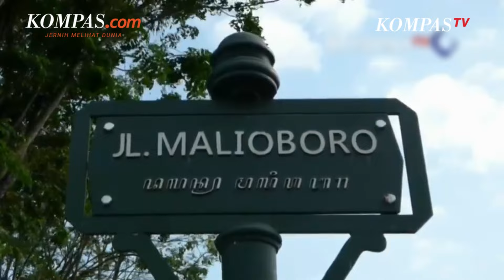Daftar Provinsi Paling Miskin di Jawa 2024, DIY Posisi Teratas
Daerah Istimewa Yogyakarta (DIY) kembali menjadi provinsi termiskin di Pulau Jawa menurut data Badan Pusat Statistik (BPS) pada Maret 2024.

Data yang dirilis pada Senin (1/7/2024) itu mengungkap, jumlah penduduk miskin di Tanah Air pada Maret lalu sebesar 9,03 persen atau 25,22 juta orang. Jumlah tersebut menurun 0,68 juta orang dibanding Maret 2023 dan menurun 1,14 juta orang dibanding September 2022.

Lantas, mana saja provinsi termiskin di Pulau Jawa?

Penulis: Divaa Lufiana Putri, Inten Esti Pratiwi
Penulis Naskah: Adinda Septia Berliana
Narator: Adinda Septia Berliana
Video Editor: Maria Utari Dewi
Produser: Farid Firdaus